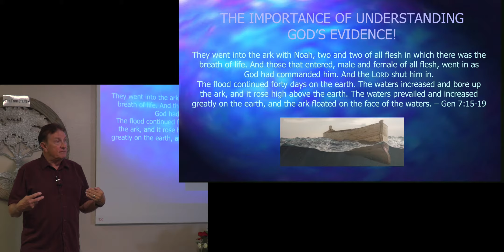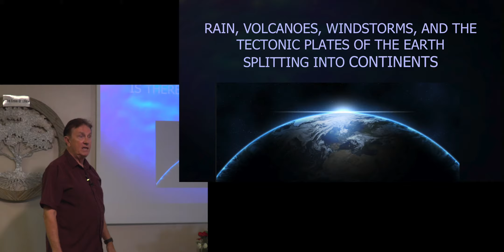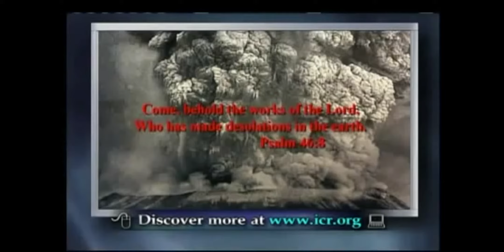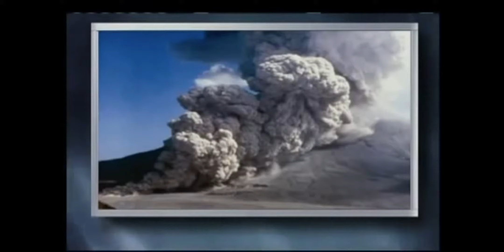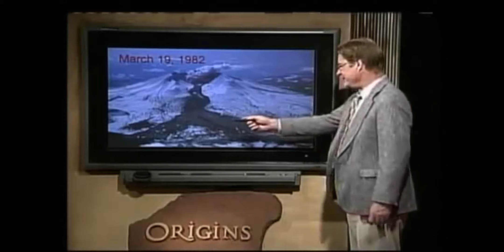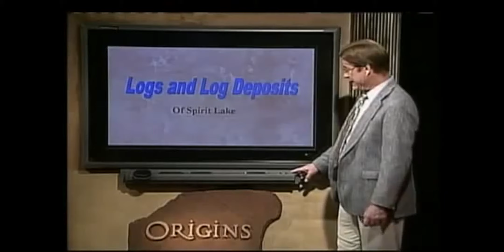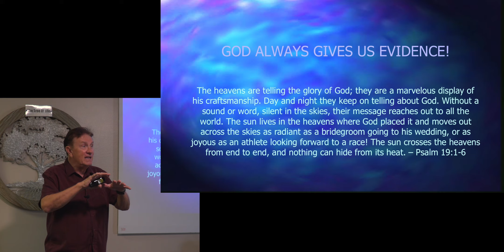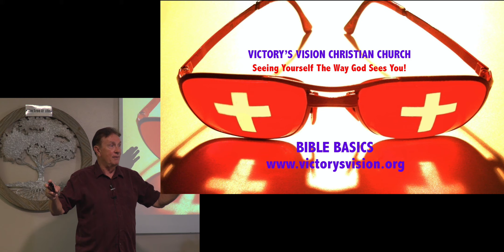The Destruction of The Genesis Flood! Is There Evidence?